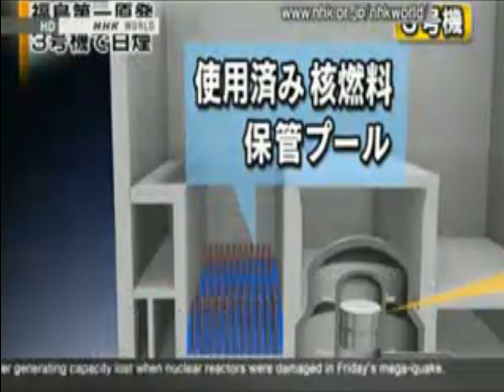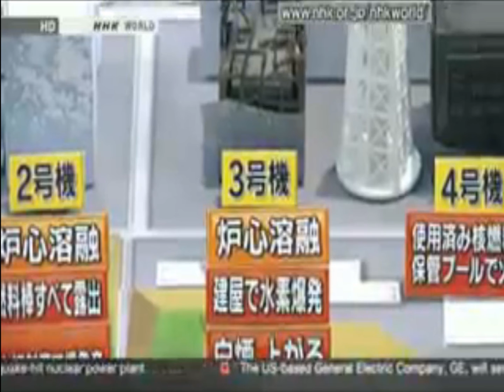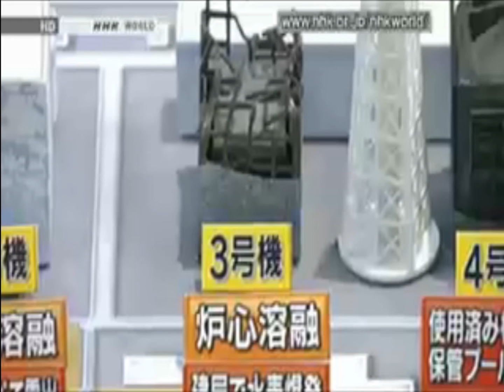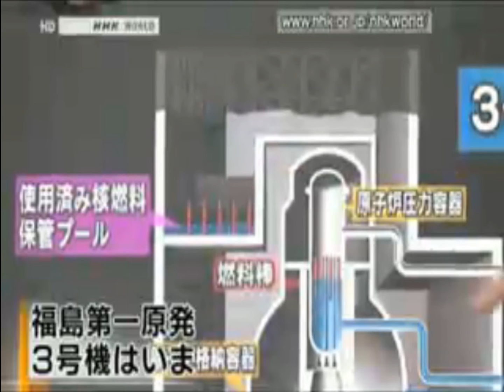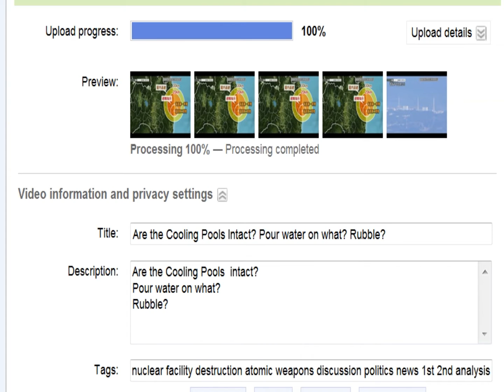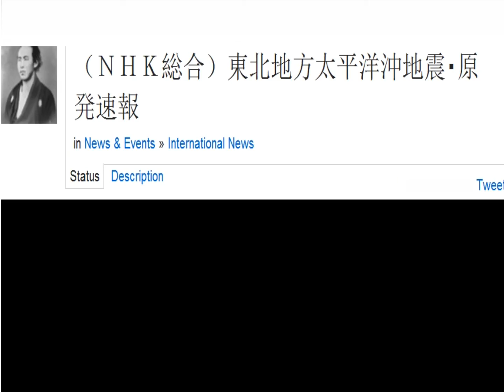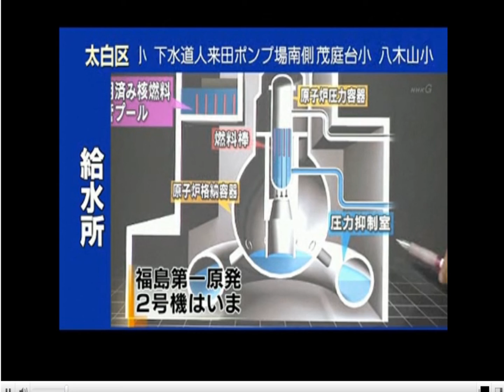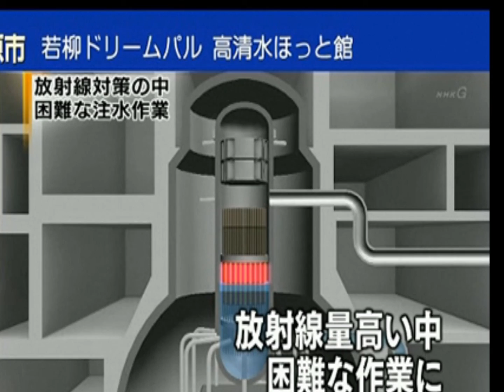40 Years of New & Spent Nuclear Fuel Rods Blown Sky High!!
40 Years of Spent Nuclear Fuel Rods Blown Sky High!!

courtesy of NHK Japan Broadcasting Corporation